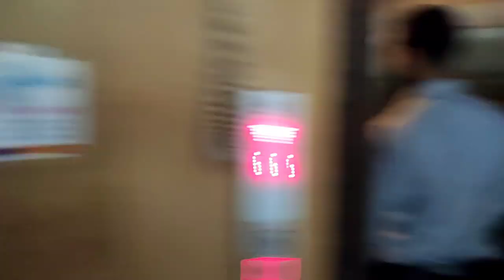25th Vlog♥️ साखरपुड्याचा शो | उलवे - कल्याण | LOVELY MUSICAL GROUP | Banjo Vlog | Rahul Drummer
*Rahul kavatkar .

*25th Vlog😍

*साखरपुड्याचा शो.

*उलवे 2 कल्याण.

*Roto & Drum Play By : Rahul Kavatkar
                                (Rahul Drummer).

                            *Keep Supporting*